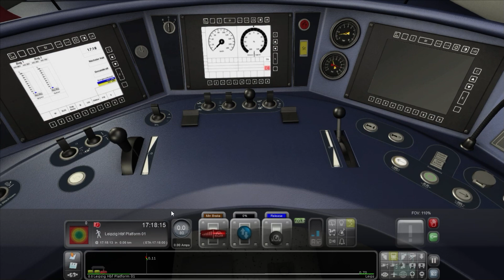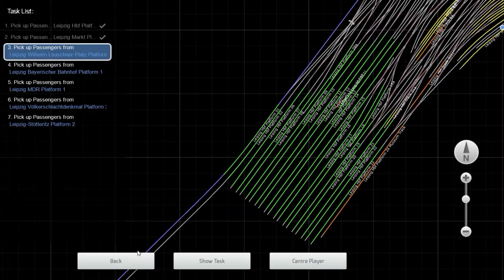Who agrees with me?